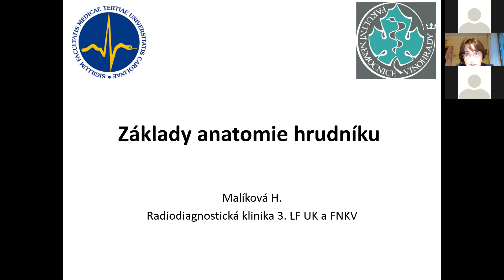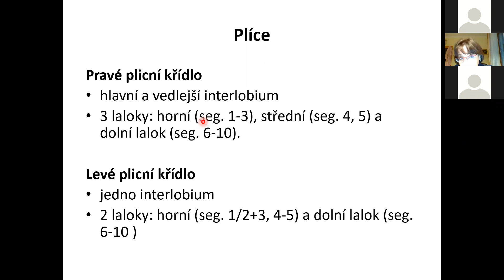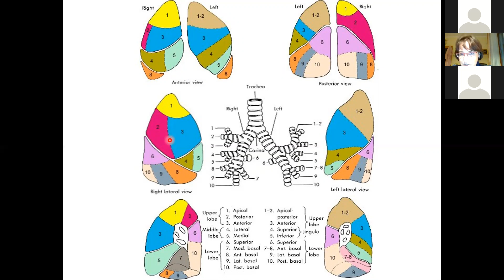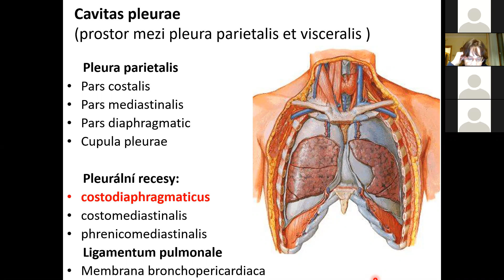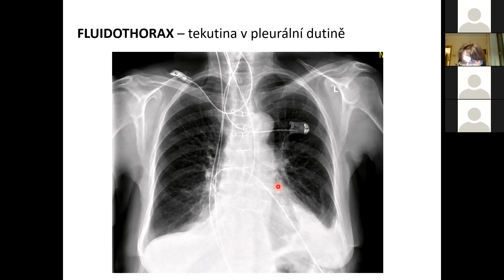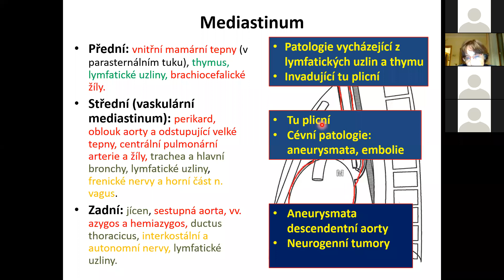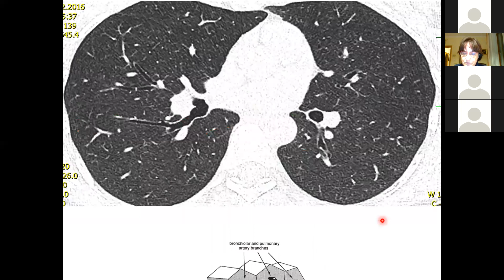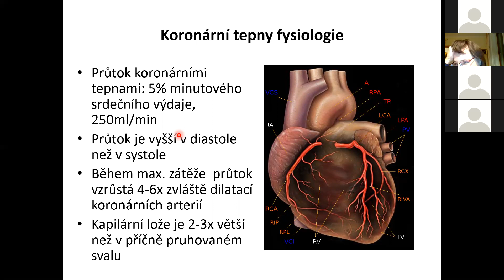Anatomie v obrazu zobrazovacích metod 2 11 11 2020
Anatomie v obrazu zobrazovacích metod 2: anatomie hrudníku
doc. MUDr. Hana Malíková, Ph.D.
Radiologická klinika 3. LF UK a FNKV